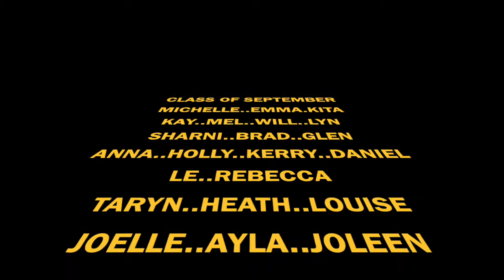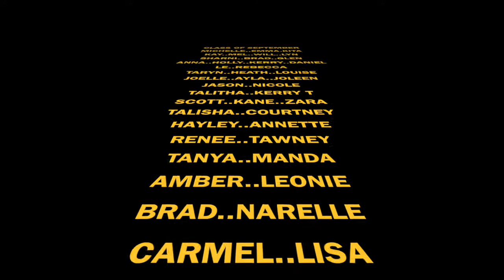September Class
Cardio Boxing with 'Fist Pump Fitness'